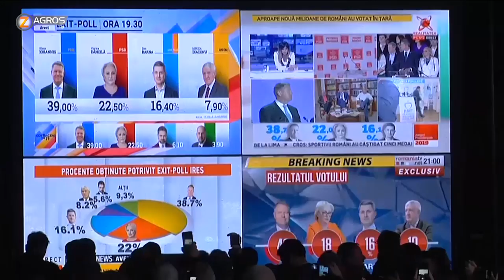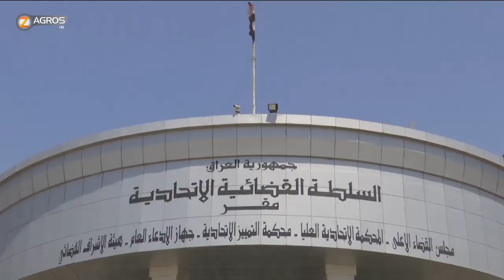نشرة اخبار الحادية عشرة صباحاً 12-11-2019